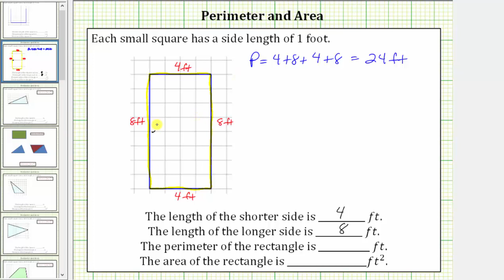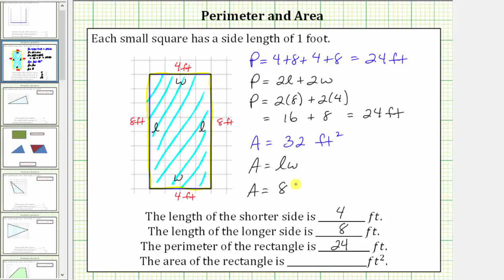Determinar el perímetro y el área de un rectángulo en una cuadrícula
El video explica cómo determinar el perímetro y el área de un rectángulo.